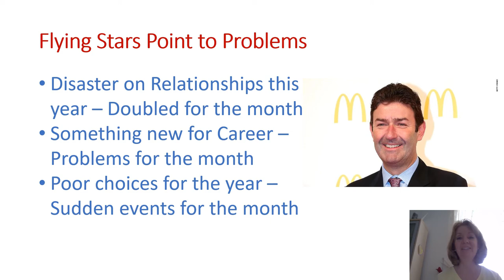STEVE EASTERBROOK McDONALD'S - Flying Star Analysis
Steve Easterbrook McDonald's - Flying Star Analysis.  In this video I take a look at Steve Easterbrook's Flying Stars and how they point to trouble for him.

Flying Stars are a form of Chinese Feng Shui.  Everyone is born with a Flying Star direction for career, health, relationships and wisdom.  The Flying Stars that sit in these directions can influence your daily life in surprising ways.

If you've ever gone through a period of 'Why is this crap happening to me?' or 'Wow, things are going so well!'  you can bet that your Flying Stars are having a greater influence than normal.

Most people go through life just sort of 'getting by' or 'settling' but knowing how to use the energy of your Flying Stars can propel you to new and better things because when you know what your Stars are and how they can affect you the possibilities are endless!

Find out what your Flying Star Power Directions are here FREE